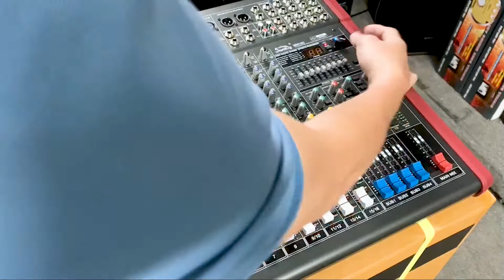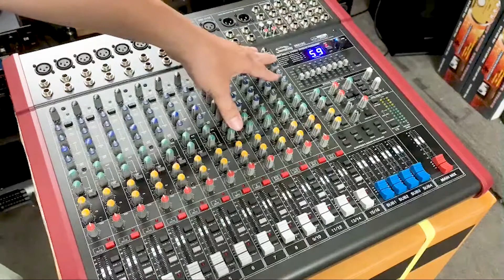Soundking MIX-12C // Mixer 16 Ngõ vào Công nghệ ĐỨC - Tích hợp Effect, EQ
• Bàn trộn âm thanh 16 kênh ngõ vào. Tích hợp Effect